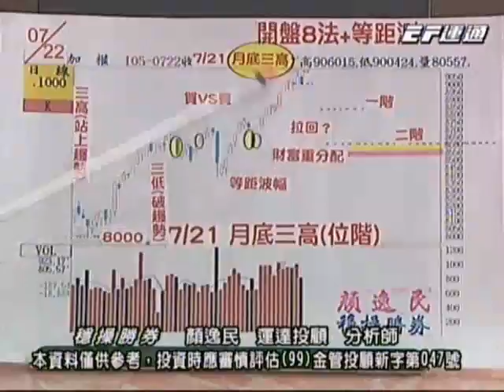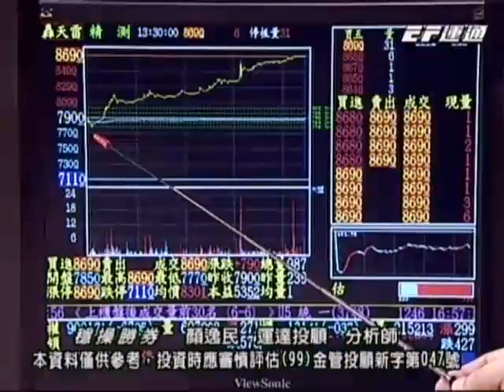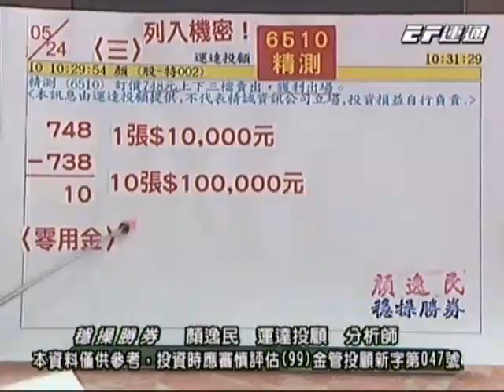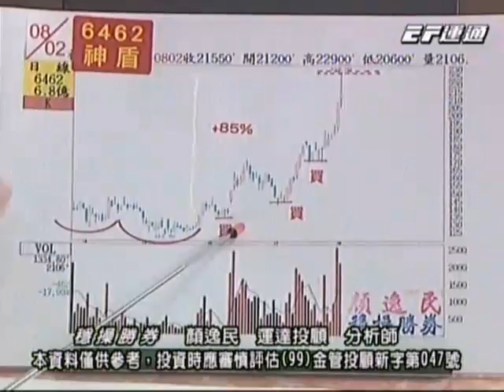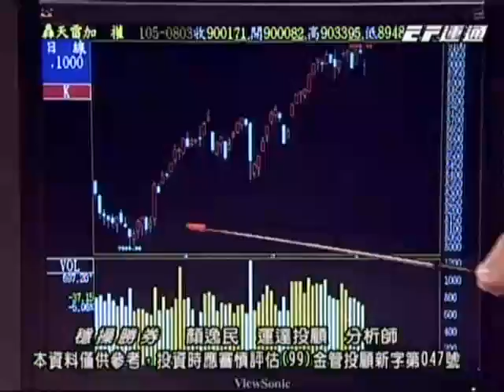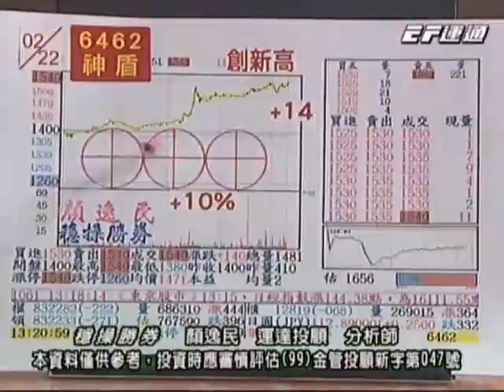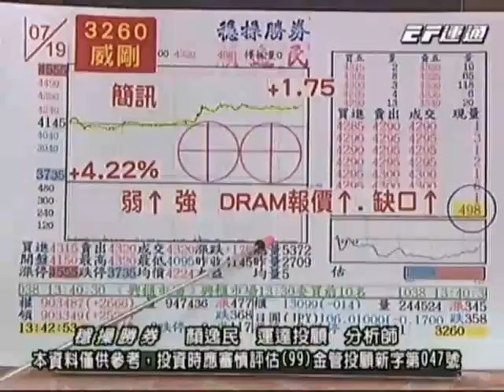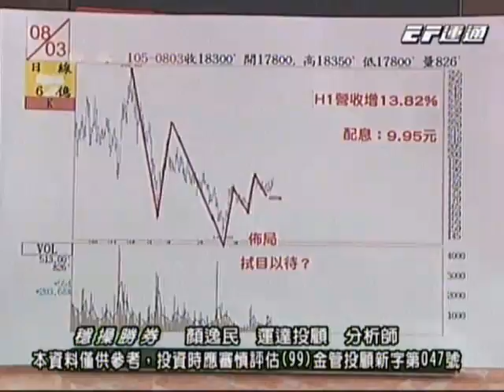20160803 2000 顏逸民 穩操勝券